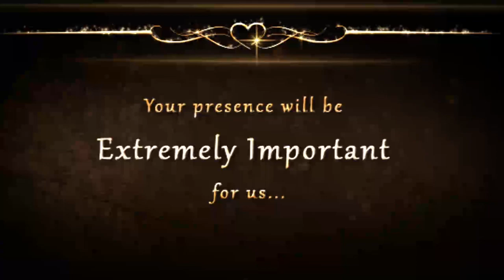Hiremath & Kulkarni family wedding invitation | Satish & Manisha | SANISHA | 15 April 2022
We cordially invite you to our wedding on the 15th of April 2022 and engagement on the 14th of April evening.
Venue:  SAI KBN KALYAN MANTAP, PB Road, NH 4, opp, Narendra cross, Dharwad, Karnataka 580005